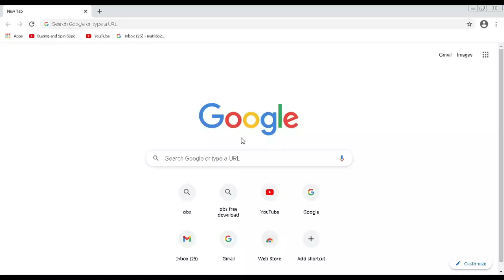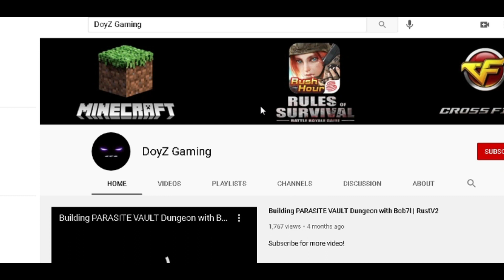Minebuilders 6TH BIG EVENT! 12 Players win the Prize! | RustV2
What are you waiting for?!?! JOIN NOW!

WINNING PRIZE:
1st prize: RED SET + Legendary Iron Sword + Boost bow + Legendary Ak47 + Rare AA12 + 1 c4 !

2nd prize: RED SET + Rare Stone Sword + Boost bow + Rare Ak47 + Uncommon AA12 + 1 c4 !

3rd prize: RED SET + Rare Stone Sword + Boost bow + Legendary AR-15 + Rare AR-15 + 1 c4 !

4th: 1 c4!
5th: 1 c4!
6th: 1 c4!
7th: 1 c4!
8th: 1 c4!
9th: 1 c4!
10th: 1 c4!
11th: 1 c4!
12th: 1 c4!

The Winners will be release this coming 05/09/2021